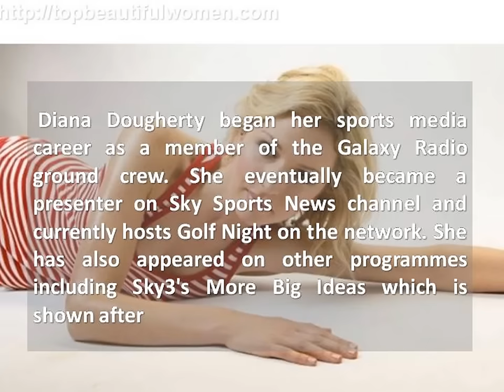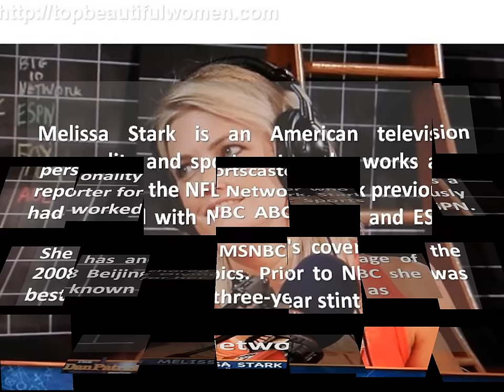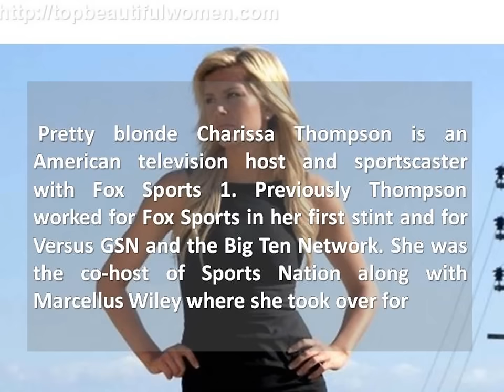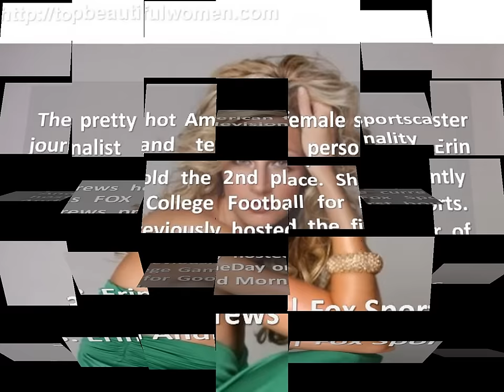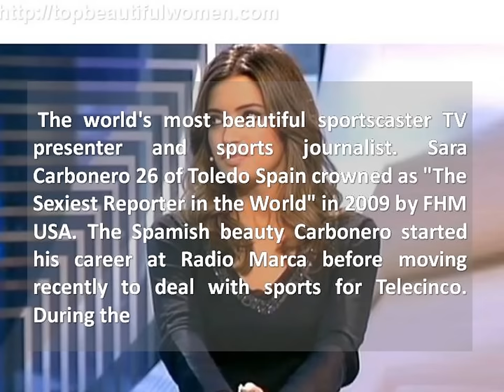Top 10 Hottest Female Sportscasters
10. Samantha Ponder | ESPN College Football
9. Diana Dougherty | Sky Sports
8. Melissa Stark | NFL Network
7. Sarah Spain | ESPN Chicago
6. Charissa Thompson | Fox Sports Live Host
5. Kristina Akra | MLB Network
4. Holly Sonders | Golf Channel
3. Erin Andrews | Fox Sports
2. April Rose | Fox Sports
1. Sara Carbonero | Telecinco Spain